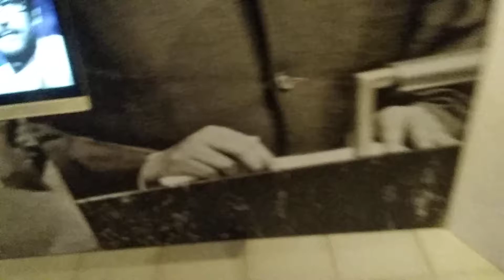Chittagong Shilpakala Academy বাংলাদেশ শিল্পকলা একাডেমী জেলা শিল্পকলা একাডেমী চট্টগ্রাম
To extend its reach throughout the country, the academy has set up branches in most districts.[1] The branches arrange district-level festivals, programs, and training in various fine and performing arts. Chittagong Shilpakala Academy বাংলাদেশ শিল্পকলা একাডেমী জেলা শিল্পকলা একাডেমী চট্টগ্রাম। The branch in Chittagong, Bangladesh's second largest city and headquarters of the eponymous district, grew out of the private-sector art gallery Chattagram Kalabhaban. The gallery was founded by artist and professor Rashid Choudhury in 1972, two years before the national academy came into being.